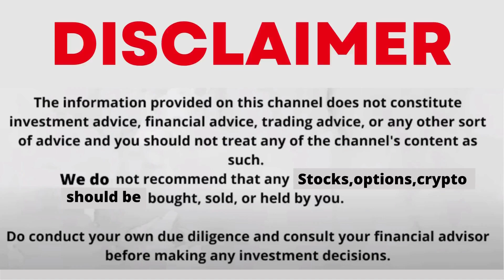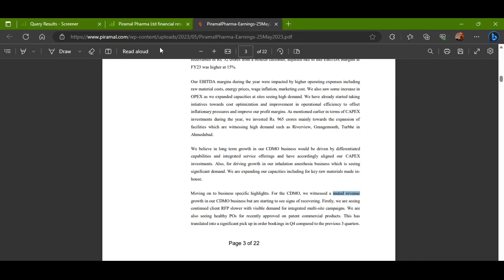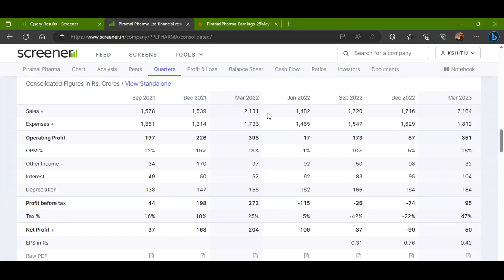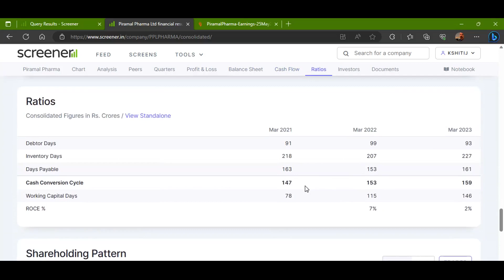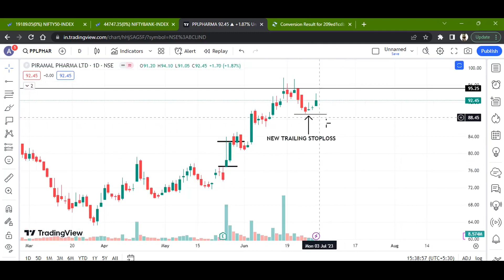PIRAMAL PHARMA LTD STOCK LATEST NEWS WITH FUNDAMENTAL & TECHNICAL ANALYSIS | BUY OR SELL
FOLLOW ME FOR MORE
piramal pharma share news today